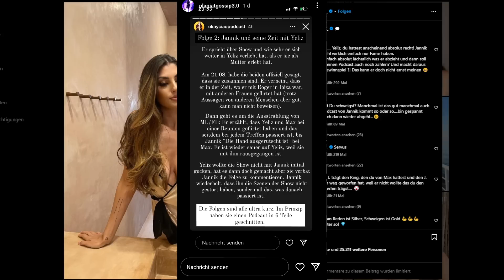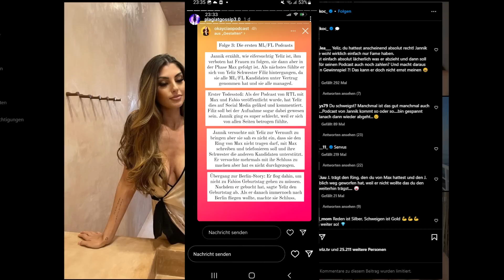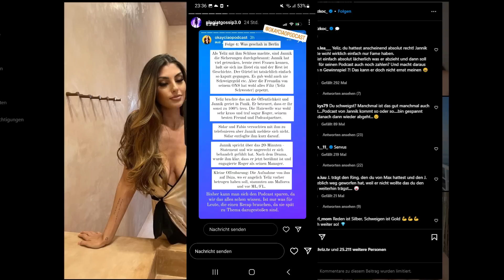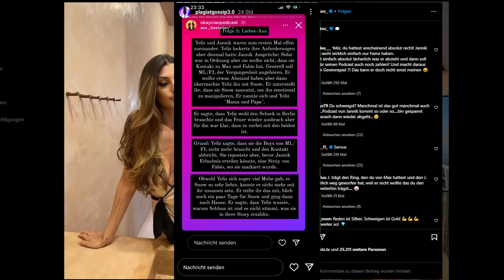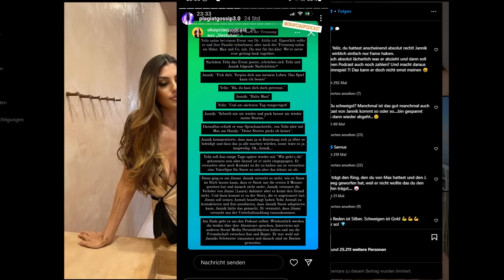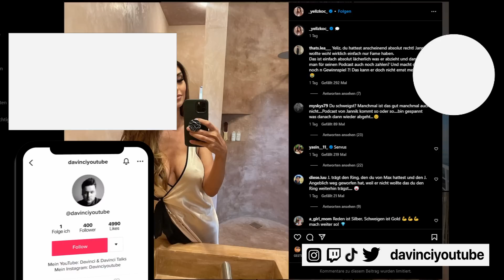Jannik Kontalis pikante Details zu Jimi Blue Ochsenknecht & Yeliz Koc! Podcast Zusammenfassung